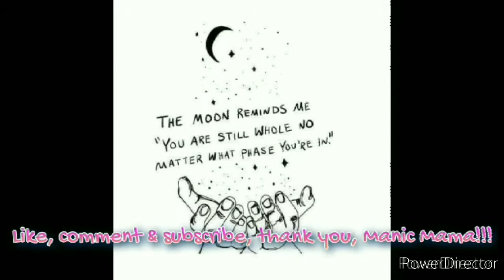Finding Neva #2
Amazon Wish List